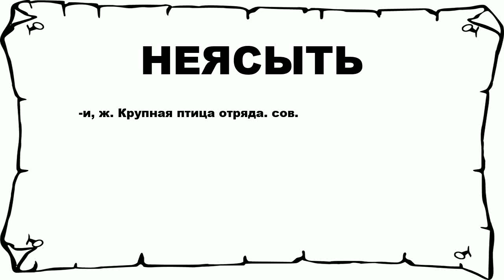НЕЯСЫТЬ - что это такое? значение и описание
Хочешь знать что значит НЕЯСЫТЬ? тогда слушай до конца. n n -и, ж. Крупная птица отряда. сов. n n Больше слов